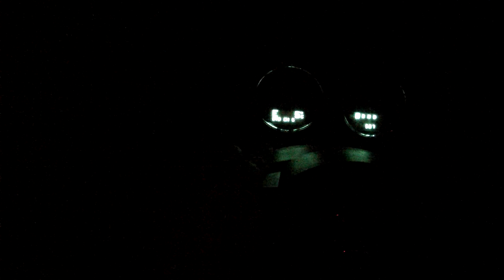Jeep Wrangler 2012 out with a nature photographer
Just cruising around in my new 2012 Black Forest Green Jeep Wrangler Sahara and trying to take photos of wildlife. Trying to get some shoot of a nesting stork at a tree nesting and later to get some photos of starlings in massive flight formation after sunrise. When it is dark I am trying to find some god spoot to park the vehicle and sleep. I am sleeping in the backseat, not the best but it can be done, and I am 1.76cm tall. When it is dark outside and I can not take any photos anymore I can always see a good movie on the Media Center 735N.